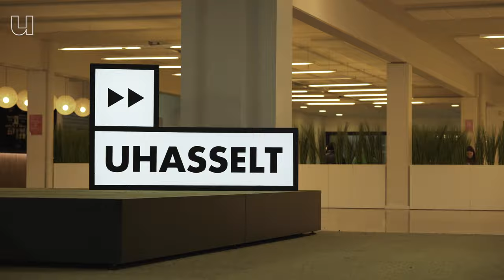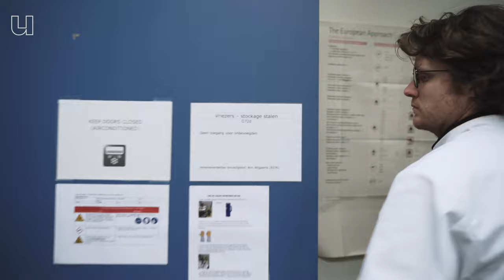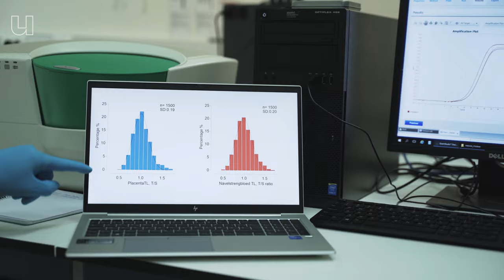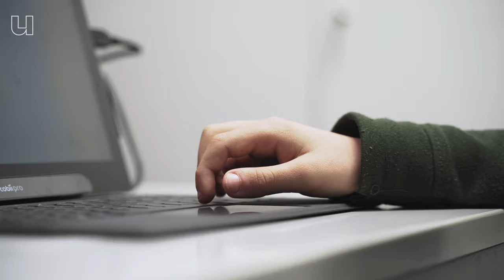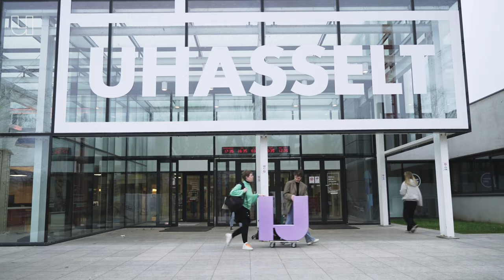Waarom verouderen sommige mensen sneller dan anderen?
Hoor jij vaak dat je een babyface hebt? Moet jij nog altijd je ID tonen wanneer je een flesje wijn wil kopen? Of denken kennissen die je na lange tijd terugziet dat ze met je moeder/vader aan het spreken zijn? Sommige mensen verouderen biologisch écht sneller dan anderen. En dat ligt onder andere aan de lengte van je telomeren. Wat dat zijn, dat legt moleculair epidemioloog dr. Dries Martens (UHasselt) ons uit. En let goed op, want die telomeren, die wil je zo lang mogelijk lang houden.